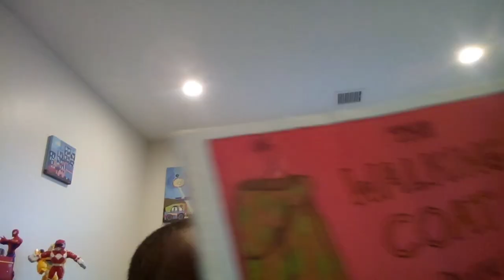Kids Talk Show PlayDate Vlog: 6-Year-Old Alexa Echo Show Amazon Device Entertainment-Tech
Join us for a special episode of our Kids Talk Show Vlog, where a 6-year-old and his little brother play with their favorite toys and engage with their Alexa Echo Show device. This family-friendly vlog captures the spontaneous and entertaining moments that happen when kids interact with smart technology. Whether it's asking Alexa to play their favorite songs or learning something new, this vlog offers a wholesome experience for families looking to integrate tech into playtime.